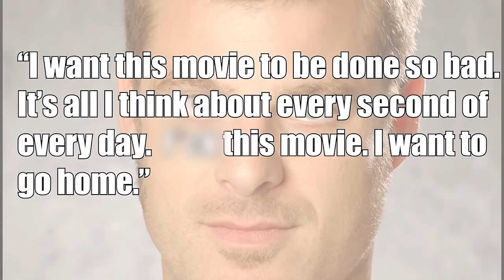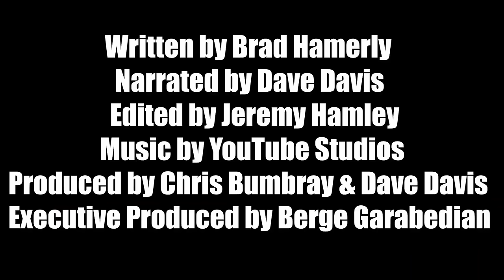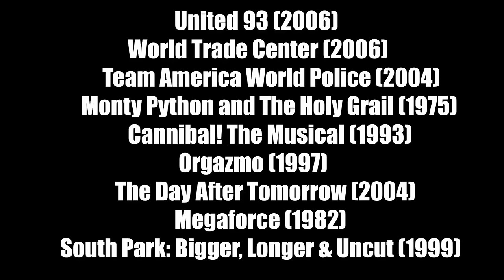¿Qué Sucedió con EQUIPO AMÉRICA: POLICÍA MUNDIAL?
Después de su éxito con SOUTH PARK, los creadores Matt Stone y Trey Parker decidieron hacer una película de acción posterior al 11 de septiembre para la pantalla grande... usando títeres. TEAM AMERICA: WORLD POLICE se celebra por su mirada satírica a Hollywood y la política, pero los cineastas soportaron una experiencia de pesadilla para hacer un largometraje de marionetas. Revelamos todo, incluida la reacción de todas las celebridades de las que se burlaron en la película, especialmente la que tiene mayor vínculo con el Equipo América: ¡Matt Damon! ¡America! ¡F Yeah!,! Movimos algunos hilos para descubrir Qué pasó con el EQUIPO AMÉRICA: POLICÍA MUNDIAL!"